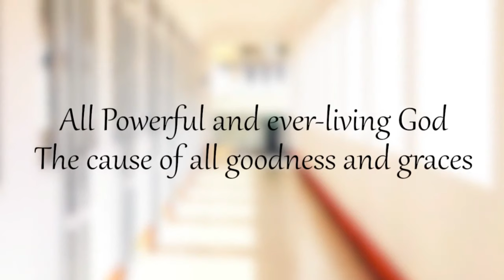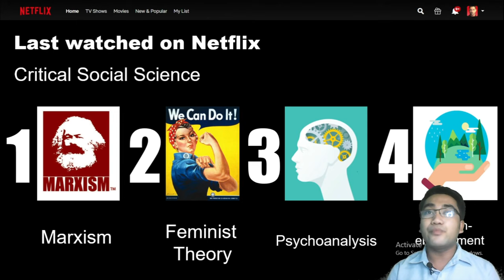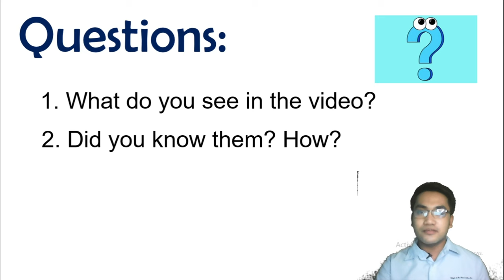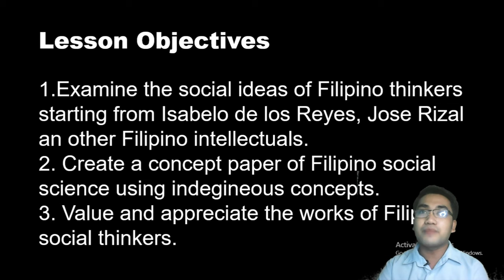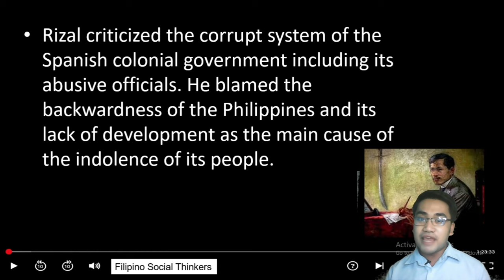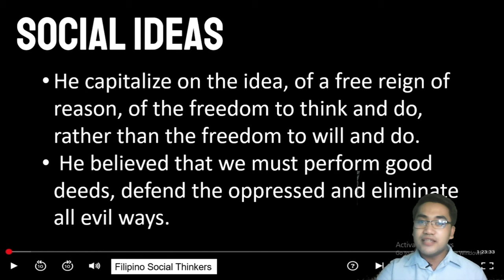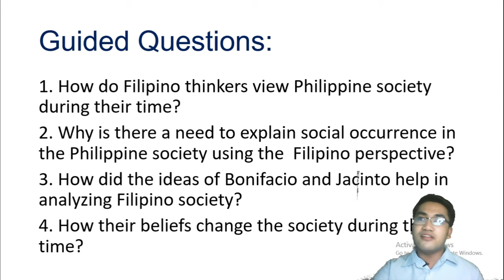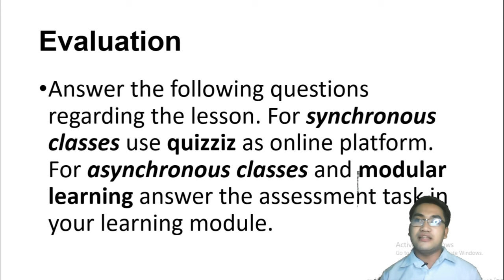DEMONSTRATION TEACHING (VIDEO LESSON) I SOCIAL STUDIES I SENIOR HIGH SCHOOL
Hi! Kamusta?

Type of Vlog: Teach Vlog

This is my demonstration video for my application to public school. This is also my first video demonstration as a teacher in new normal. This is not perfect but full of my effort. 💖💖💖

Level: Senior High School - Grade 12
Subject: Disciplines and Ideas in Social Sciences (Specialized Subject of HUMSS)
Topic: Filipino Social Thinkers

Video Editor: Filmora 9
Recording Application: OBS Studio